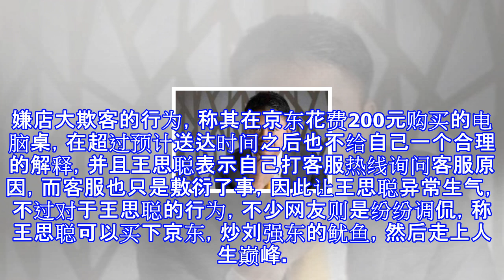王思聪开撕“奶茶妹妹”睡二代，刘强东的回应，让王思聪下不了台面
王思聪开撕“奶茶妹妹”睡二代，刘强东的回应，让王思聪下不了台面 相信说起王思聪大家都非常熟悉，这位被部分网友称作“娱乐纪检委”的公子哥，在娱乐圈内向来是有话便说，可以说被其喷过的明星不在少数，而最近王思聪又是开始了新的怒喷对象，引来众多网友的围观，而王思聪开撕“奶茶妹妹”睡二代的说话，引来刘强东的回怼，让王思聪也是无言以对，下不了台面。那么到底是怎么一回事呢？接下来便让我们一探究竟。在怼章泽天之前，王思聪已经怼过不少人呢，接下来就让我们简单看看王思聪怼人的历程。王思聪曾在微博中发文怒怼张兰造谣其父亲赞助大S和汪小菲的婚礼，并且称王健林并不认识张兰，还表示张兰是一个不不值得人尊敬的人，在这之后又...